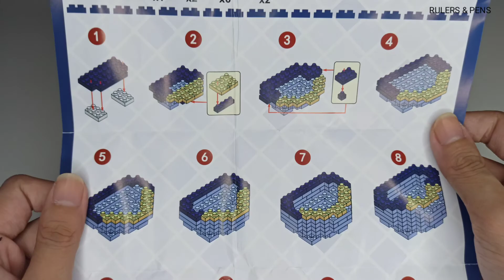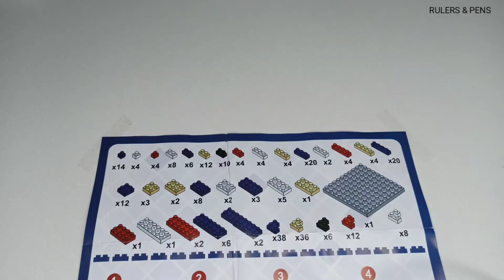MICRO BRICKS: POKEMON SERIES | SNORLAX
S H O P E E  S H O P:
lmsj.ph